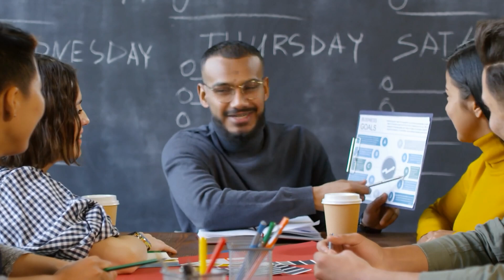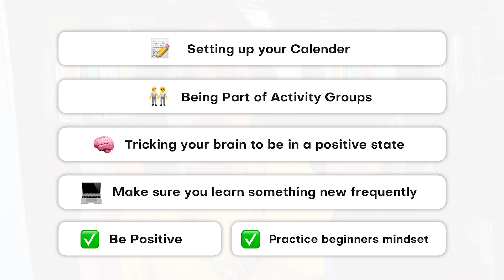DO THIS To Be More PRODUCTIVE! | Vida Vidyangi Patil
Welcome to Pitch Cafe Academy. Today I am back with the second part of the episode on Productivity Hacks That Will Change Your Life. 💛

Increasing productivity means eliminating those items that impede productivity. When you’re productive, you free up the time to do the things you love. And that leads to satisfaction and fulfillment. 🤩

Increasing Productivity will also bring in new opportunities in life! In this video I share the importance of maintaining a timetable, I also discuss why acquiring a new skill, a hobby can be refreshing and explain the concept of a Beginner's Mind. 😃

I share 3 things that will change one’s life, to learn more watch the video till the end! ✌

✨ CHAPTERS ✨

00:00 - Intro

00:30 - Set Up a Time Table

01:10 - Beginner’s Mind

03:10 - Set Goals

05:05 - 3Things That’ll Change Your Life

06:00 - Takeaway

06:26 - Outro

✨ ABOUT ME ✨

✨ Tags ✨

PRODUCTIVITY HACKS That Will Change Your LIFE! | Vida Vidyangi Patil

The Best Productivity Hacks

Productivity tips and tricks that work

Do More With Less

Productivity Hacks

How to Become More Productive?

✨ Hashtags ✨